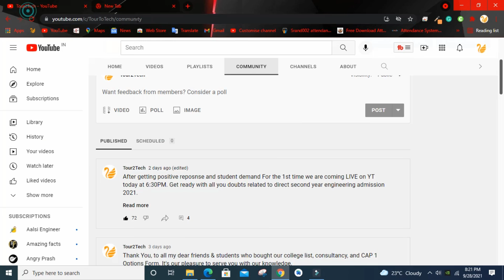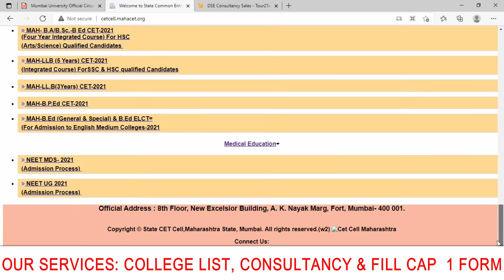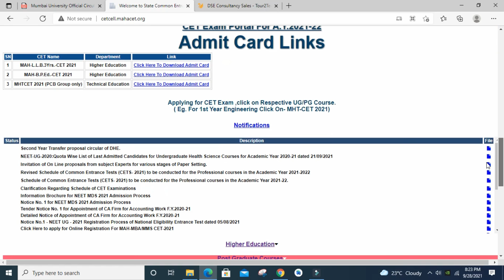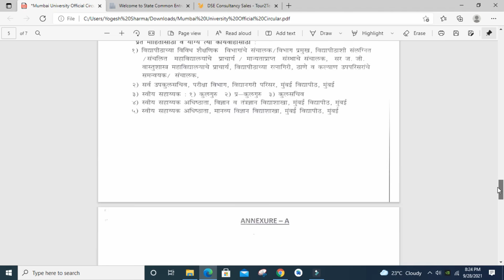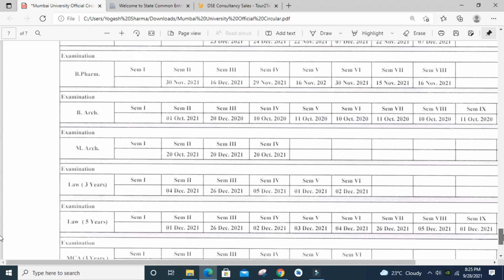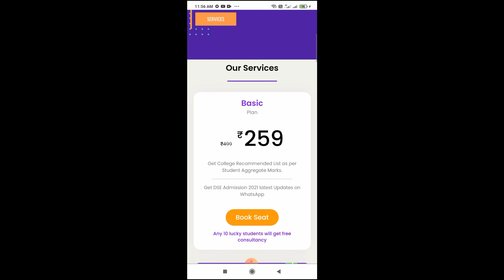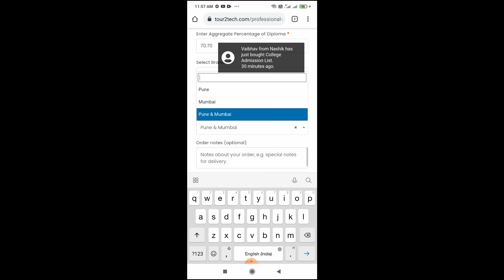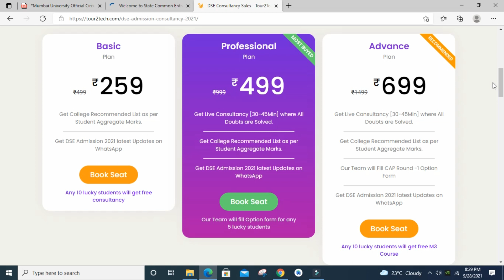DSE ADMISSION 2021 UPDATE | SCHEDULE | REGISTRATION | DIRECT SECOND YEAR ENGINEERING ADMISSION 2021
DSE ADMISSION 2021 UPDATE | SCHEDULE | REGISTRATION | DIRECT SECOND YEAR ENGINEERING ADMISSION 2021-22

In this video, I have given information about the direct second-year engineering admission 2021 process. I have share the latest dse admission updates.

Queries Solved:
1. When will DSE Admission Schedule will be declared?
2. When will DSE Registration will begin?
3. Will DSE Exam be online or offline?
4. DSE Exam Time-Table?